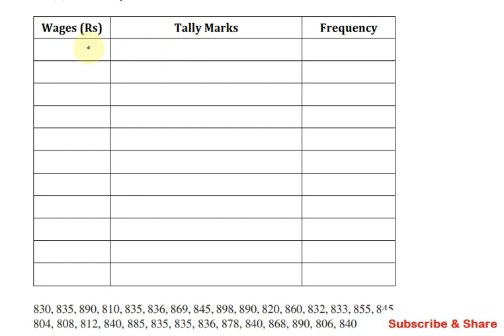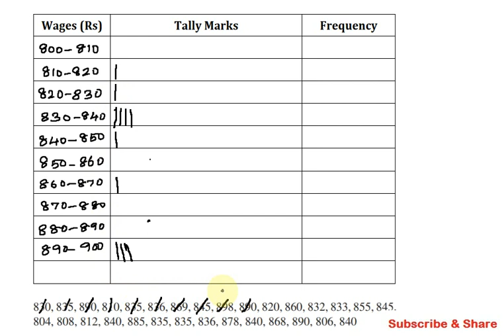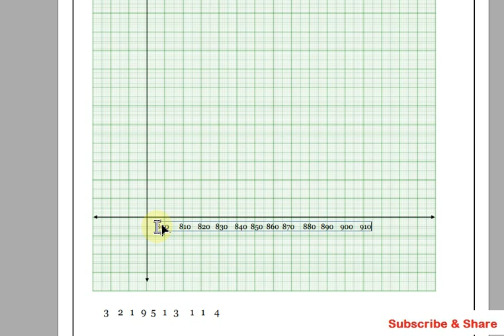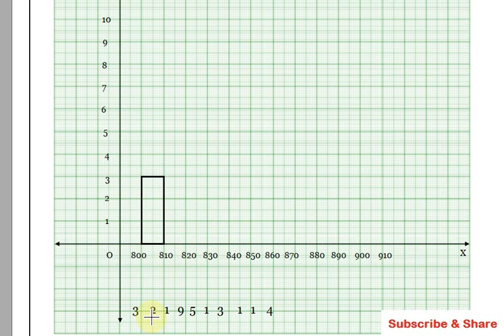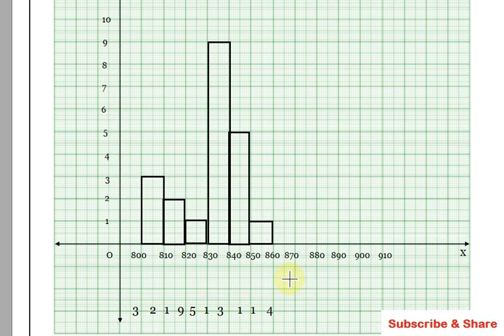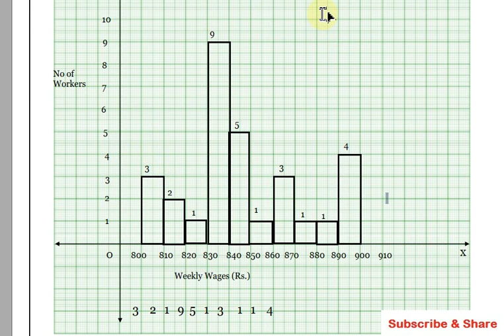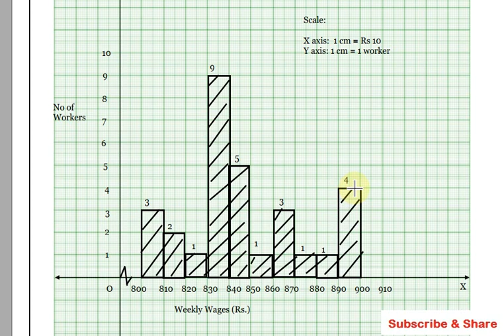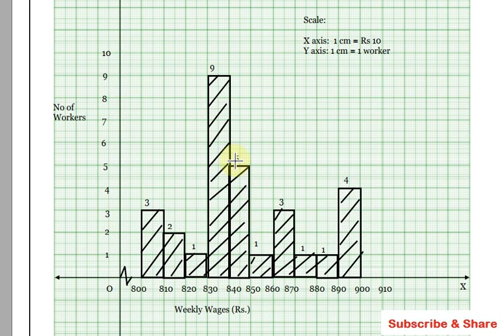CBSE Class 8 Exercise 5.1 Q 3, 4 Chapter 5, Data Handling in Tamil, Maths NCERT Grade 8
Topics:

5.1 Looking for Information
5.2 Organising Data
5.3 Grouping Data
5.4 Circle Graph or Pie Chart
5.5 Chance and Probability

In this video I have explained cbse class 8 (Grade VIII) Mathematics Chapter 05 - Data Handling, Concepts and Problems in tamil. This video is useful for all eighth standard students.